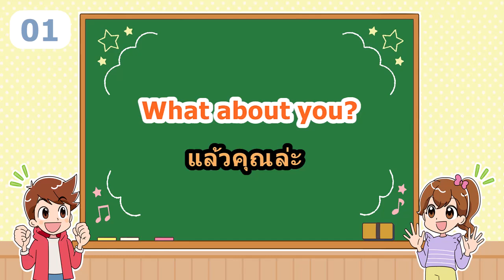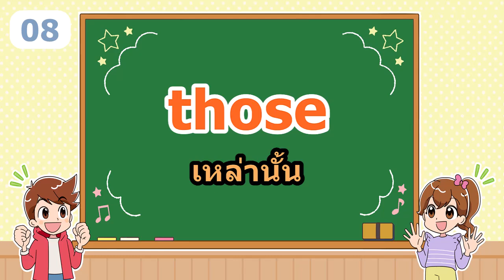ภาษาอังกฤษ 15 คำ EP 270